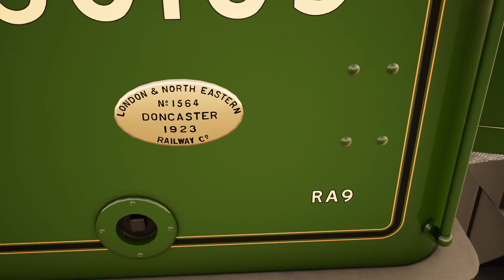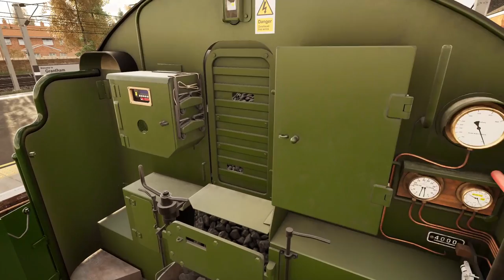Train Sim World 4 - Découverte de la Flying Scotsman sur l'East Coast Main Line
Découverte de Train Sim World 4 de Grantham à Peterborough aux commandes de la Flying Scotsman.

Ligne : East Coast Main Line: Peterborough - Doncaster Route Add-On

Locomotive : Flying Scotsman
Éditeur : Dovetail Games

Séquences de la vidéo :

0:00 Introduction
3:26 Présentation de la locomotive
7:54 Préparation du train : activation éclairage voyageurs
9:11 Présentation de la cabine
14:51 Départ
39:55 Arrivée à Peterborough
46:42 Visite des voitures